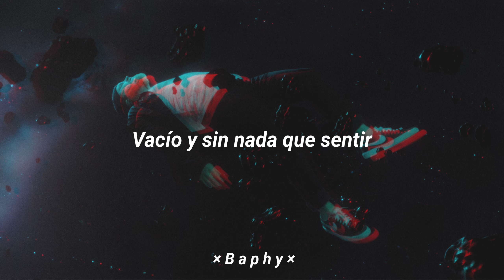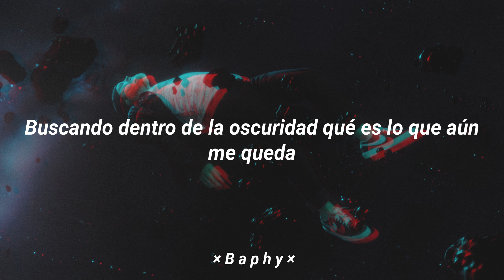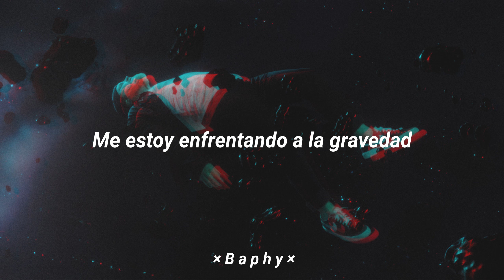We Came As Romans - Black Hole (Sub. Español)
Año: 2022
Álbum: Darkbloom
Artista: We Came As Romans

Lyrics:

Floating free suspended aimlessly
Emptiness, but I don't feel a thing
As soon as I turn around
Convinced that I'm safe and sound
Feel both my feet on the ground

I fall into a black hole in my head
Reach into the darkness for what's left
I'm fighting the gravity
It's pulling the worst part out of me
Black hole

The other side, another life
Chasing the great unknown
I'll never know the afterglow
'Cause I can't let it go

Black hole

Go, I

Sinking in the words I left unsaid